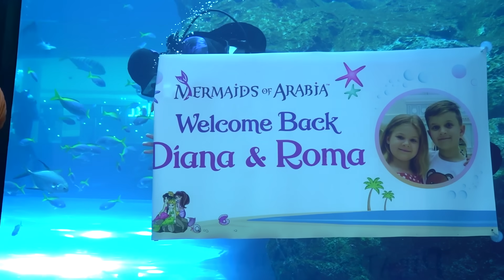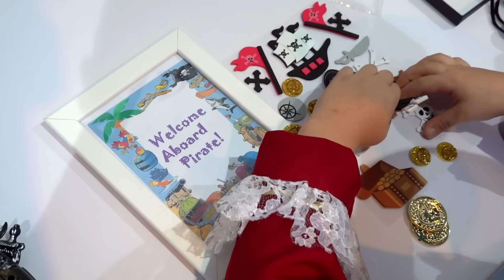Diana dan Roma mengunjungi Putri Duyung Arabia di Dubai. Duyung Sihir & Transformasi Bajak Laut!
Diana dan Roma mengunjungi Butik Putri Duyung «Mermaids of Arabia» di Dubai. Peri Laut mengubah Diana menjadi Putri Duyung. Roma berpakaian sebagai Bajak Laut sejati dan berburu harta karun. Petualangan luar biasa untuk anak-anak, transformasi Magical Mermaid & Pirate!